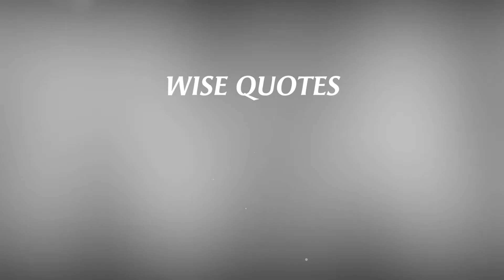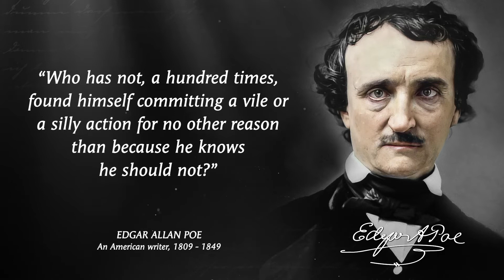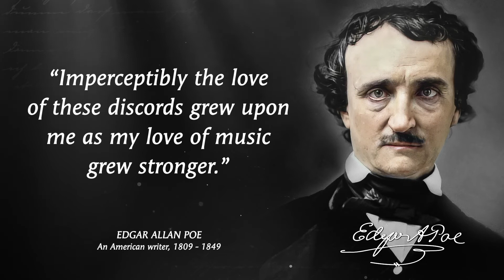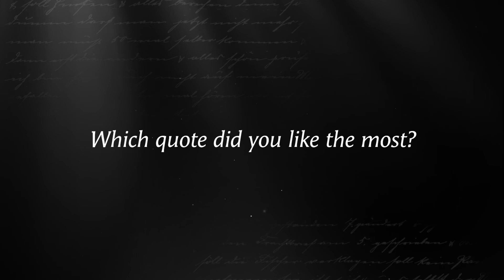These Quotes by Edgar Allan Poe Change Lives.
Edgar Allan Poe was an American writer, poet, editor, and literary critic. Edgar Allan Poe is best known for his poetry and short stories, particularly his tales of mystery and the macabre. Edgar Allan Poe was one of the country's earliest practitioners of the short story, and considered to be the inventor of the detective fiction genre, as well as a significant contributor to the emerging genre of science fiction.

The best selection of Edgar Allan Poe Quotes. Great Edgar Allan Poe Quotes that You need to know to become successful! Top wise quotes from Edgar Allan Poe that will change your life for the better! Edgar Allan Poe's life Quotes that you need to know before the age of 40. The best quotes and aphorisms of Edgar Allan Poe that you should know before you get old.